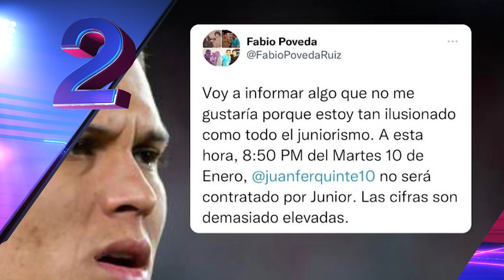"Quintero NO firmaría con JUNIOR, las cifras son ELEVADAS" | Leo Castro y F Uribe quedan FUERA